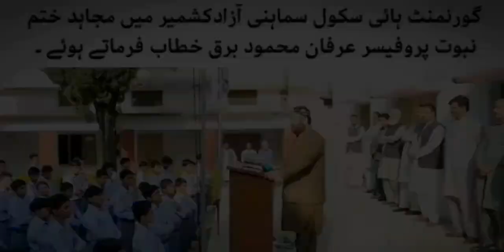Lecture of Prof. Irfan Mahmood Burq in UET regarding Khatm-e-nabuwat.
یونیورسٹی آف انجینئرنگ اینڈ ٹیکنالوجی ( UET ) لاہور ختم نبوت سیمینار میں مجاہد ختم نبوت پروفیسر عرفان محمود برق صاحب خصوصی خطاب فرماتے ہوئے ۔
Lecture of Prof. Irfan Mahmood Burq in pupils of University of Engineering Technology UET,  in Lahore.